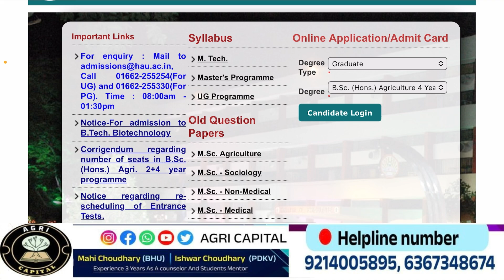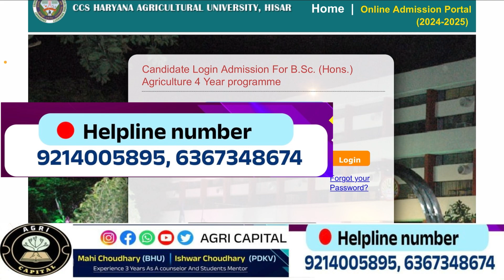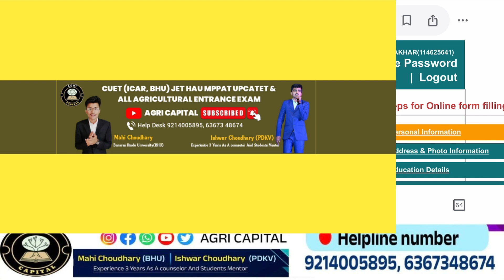Hau Entrance Exam for B.Sc Hons Agriculture 4 year Admit card Released.How todownload Hau Admit card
Hau entrance exam
Hau entrance exam admit card released
How to download admit card for 4 years program
Hau bsc agriculture admit card
Hau entrance exam
Hau admit card 2024